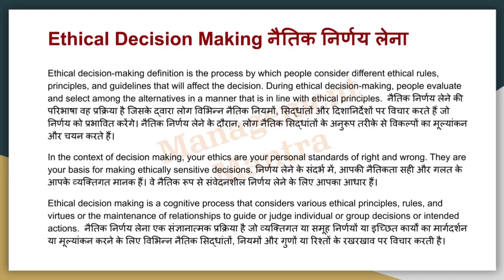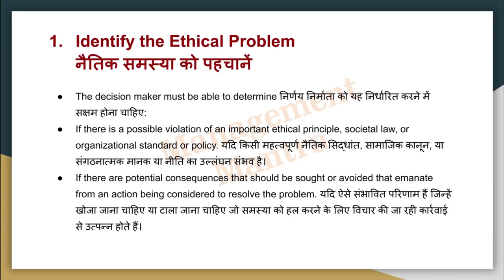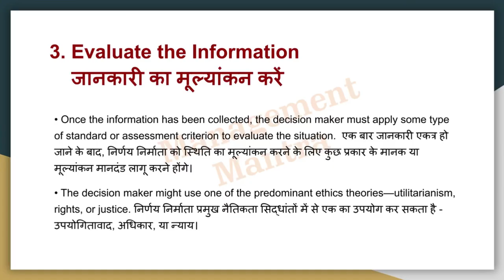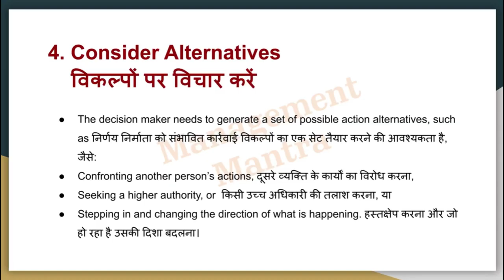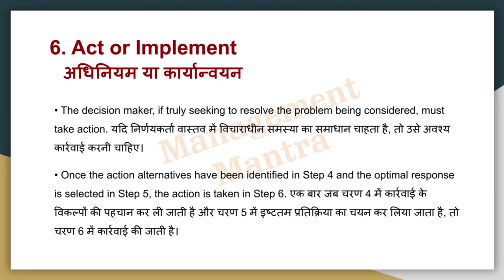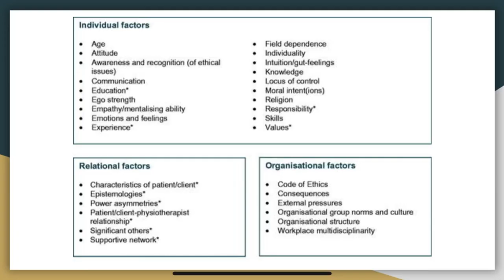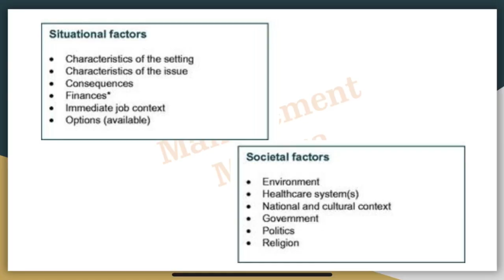Ethical Decision Making - Meaning, Process, Factors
"which of the following is the first step of the ethical decision-making process"
"what is the last step of the ethical decision-making process"
"which of the following are steps of the ethical decision-making model"